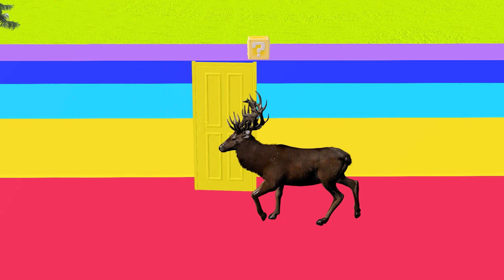Don’t Break The Wrong Wall with LONG SLIDE Elephant, Cow, Lion, Gorilla, Cat Wild Animals Cage Game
• Duck, Monkey, Piglet, chicken..
Video production software: C4D, Adobe Premiere, Adobe Photoshop ...
Production team: Funny Animal 3D
Video resolution: HD
© Copyright by Funny Animal 3D